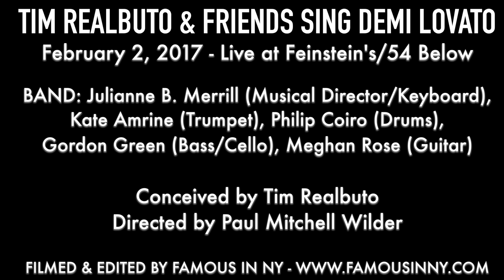Teresa Hui & Lauren Testerman - "Really Don't Care" (Demi Lovato)